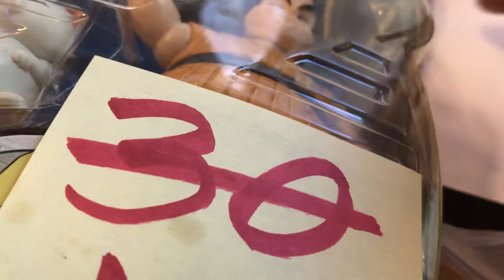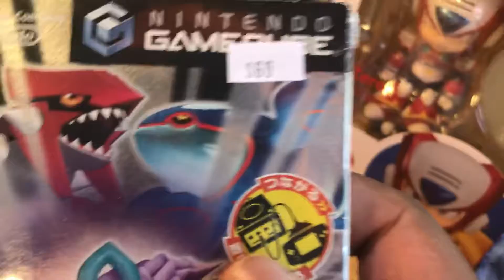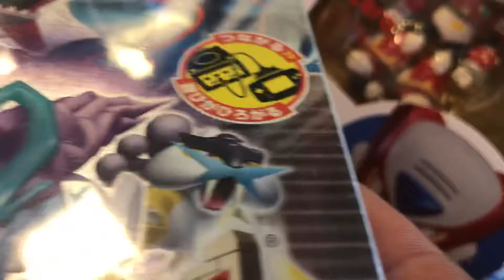Final Con Season Haul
I feel a sense of appreciation.